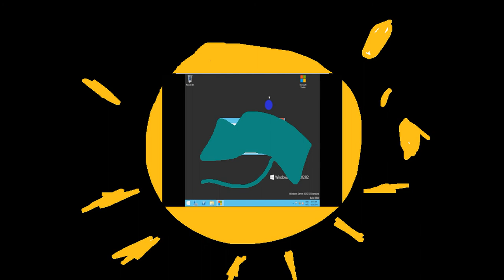Windows 3.0 Build 55 Csupo Downgraded To Windows NT 4.0 Build 1293 And Gets Grounded